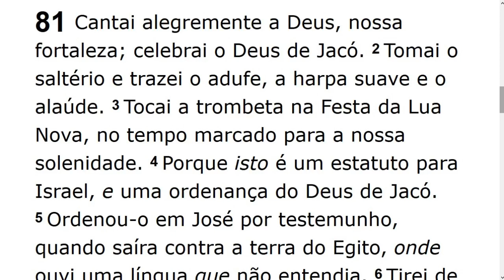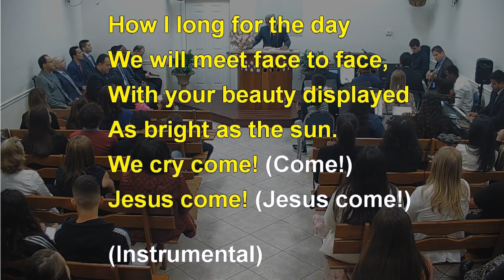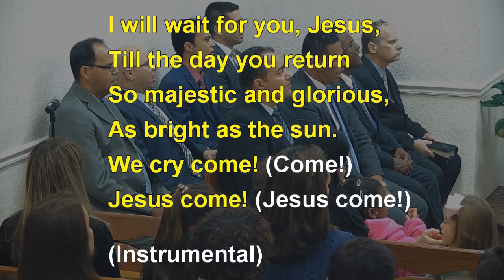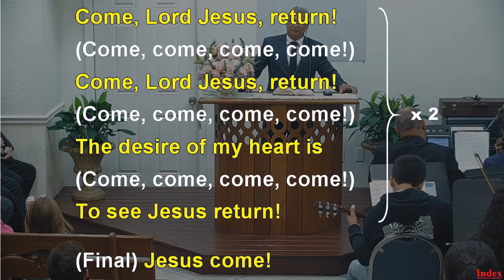Sunday Service (2019-11-) Maranatha (Pompano Beach, Florida)